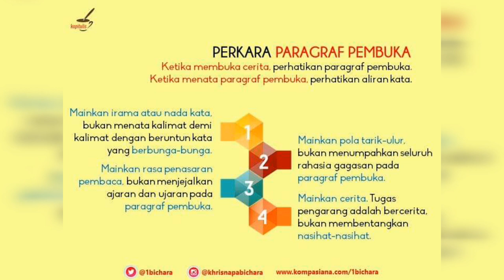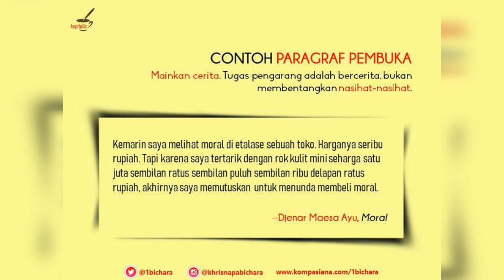Tips Menulis Paragraf Pembuka Cerita Ala Khrisna Pabichara